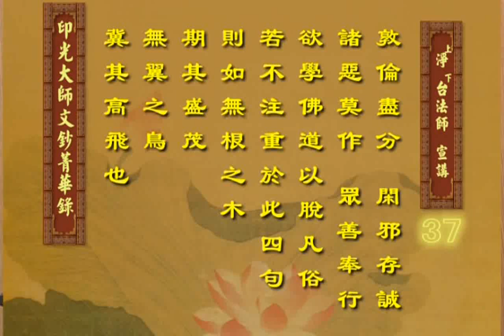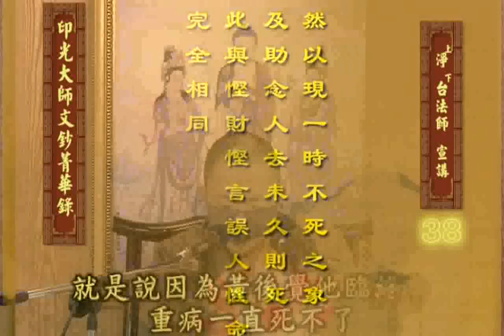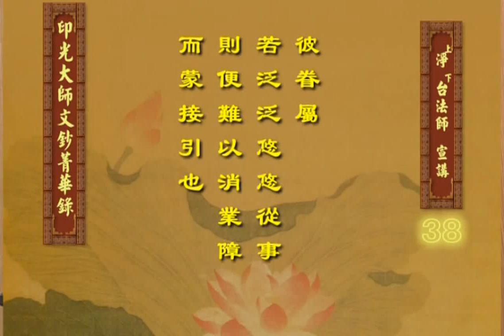印光大師文鈔菁華錄 淨台法師主講 5-6